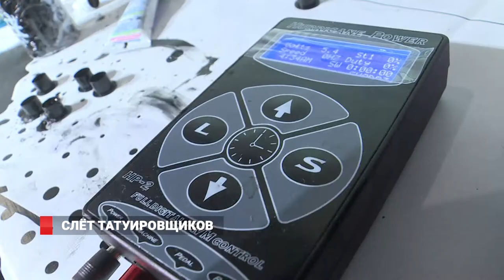Татуировщики Дальнего Востока устроили слёт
Ценители тату-культуры организовали во Владивостоке фестиваль, который собрал сподвижников со всего региона. Мастера делятся не только идеями, но и секретами нательной живописи.